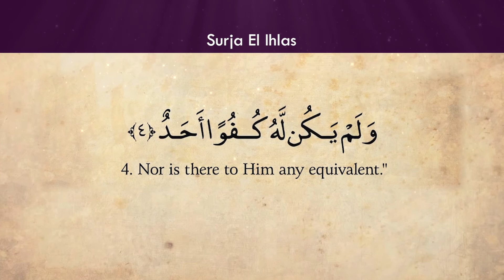112 El Ihlas Kuran shqip